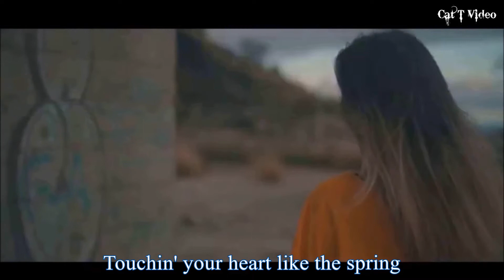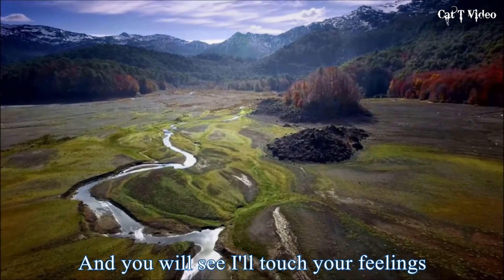Scorpions Born To Touch Your Feelings HD (Lyrics)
Still Images and live clips. This version is the shorter version of the song. Video is HD formatted at 1920 x 1080. Audio is HQ and has been edited and enhanced for optimal sound. Lyrics are onscreen.

Song/Artist: Born To Touch Your Feelings by The Scorpions
From the LP: Born to Touch Your Feelings: Best of Rock Ballads

Video Creator: Cat T